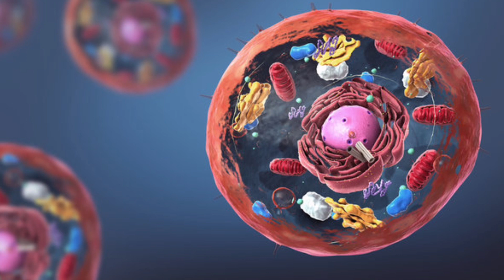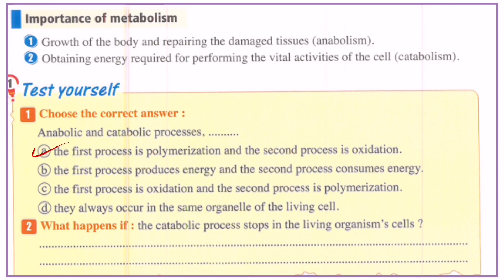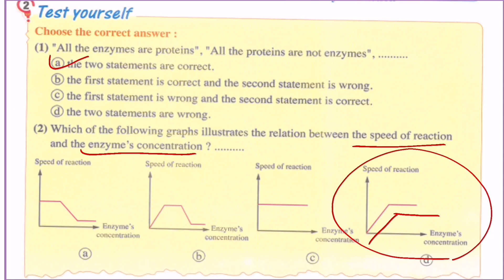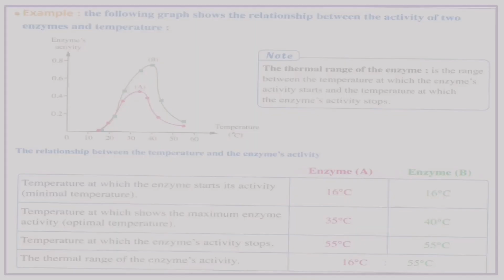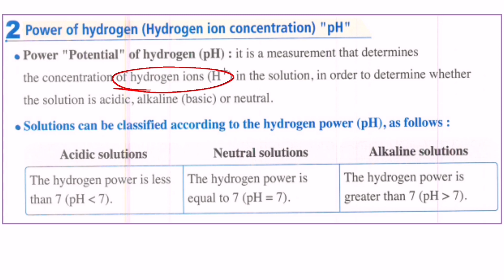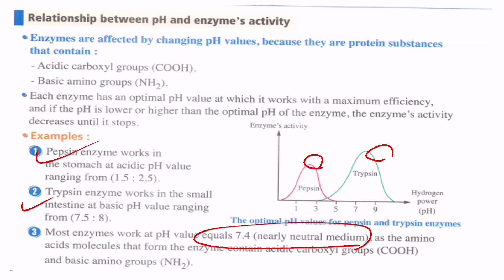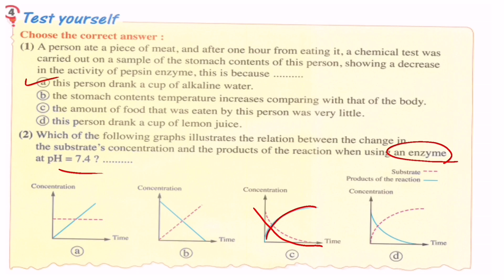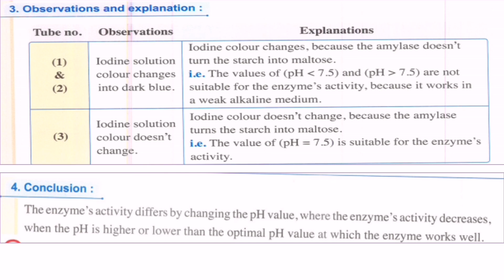Biology|senior 1|1st term|chapter 3 |chemical reaction|بيولوجي أولى ثانوي ترم أول/التفاعل الكيميائي